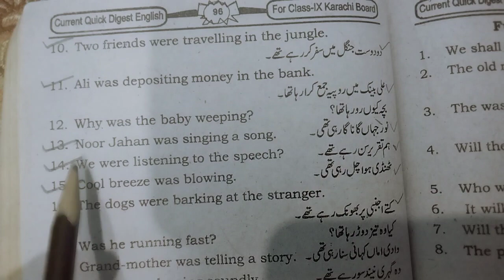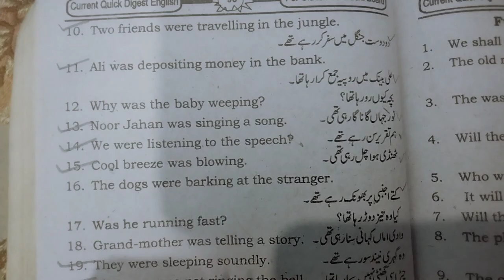Past Continuous Tense(with translation)